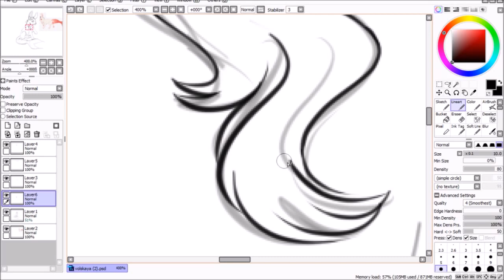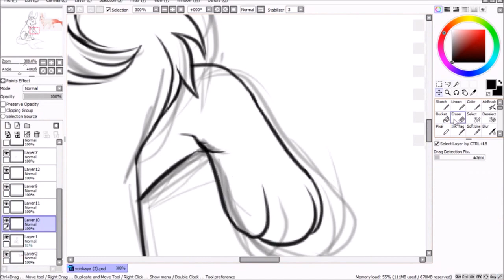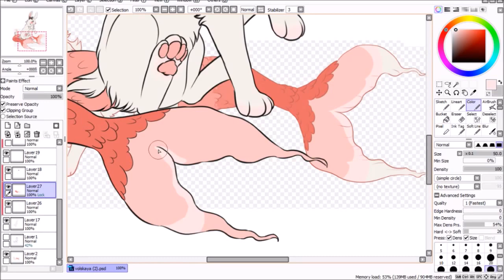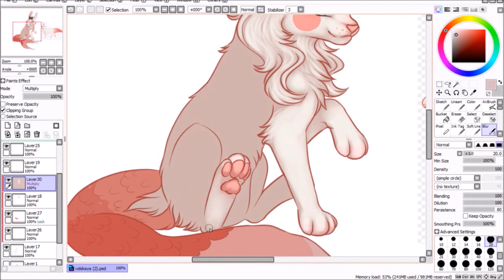Sushi - Speedpaint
for volskaya on deviantART